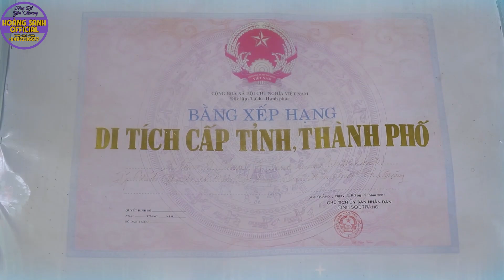វត្តអូរជុំព្រែកចេក - ច្រៀងដេាយះដានី Bài hát miêu tả về chùa Ô Chum Aram Prếk Chếk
- Số ĐT,ZALO,VIBER : 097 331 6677 gặp Hoàng Sanh
 HOÀNG SANH đi đến thăm những hoàn cảnh nhằm chia sẻ động viên tinh thần cho những người bất hạnh,kém may may mắn hơn mình,có câu " lá lành đùm lá rách",nhưng HOÀNG SANH KHÔNG PHẢI LÀ NGƯỜI KÊU GỌI QUYÊN GÓP TỪ THIỆN,mà chỉ là nhịp cầu nối nho nhỏ tùy theo duyên của hoàn cảnh đó với người có tấm lòng vàng.